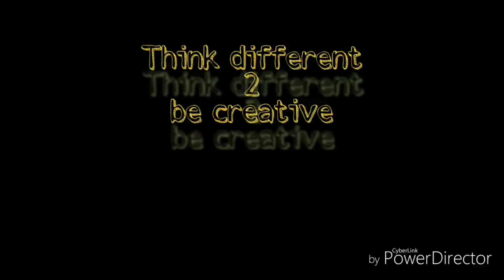NATIONAL SPORTS DAY CELEBRATIONS IN N.P.B.V Bawana(Old Boys) School.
Race events in school on the occasion of National Sports Day 29th August 2022.

This day is celebrated every year as National Sports Day in honour of  of Our Hockey Legend Major Dhyan Chand Ji on his birthday.

Major Dhyan Chand Ji : Padam Bhushan Awardee also known as the Wizard of Hockey.